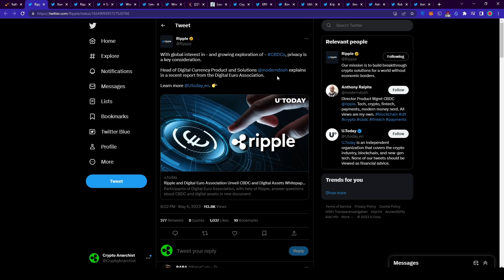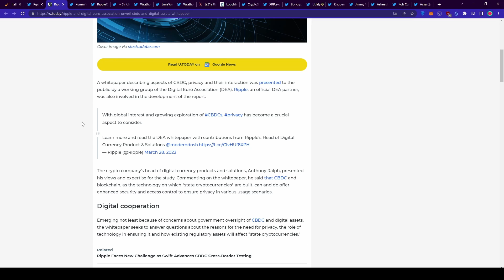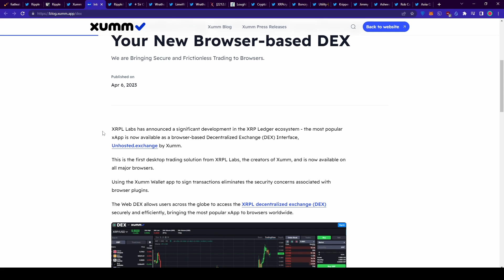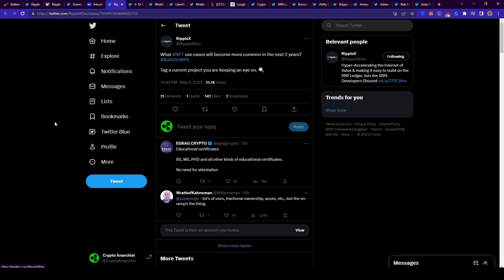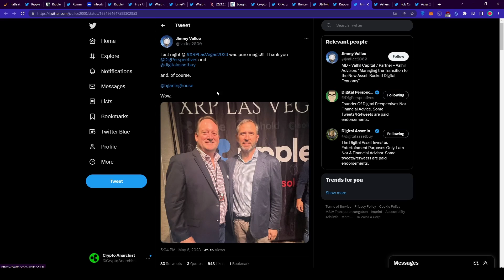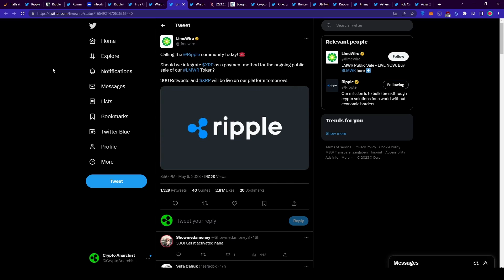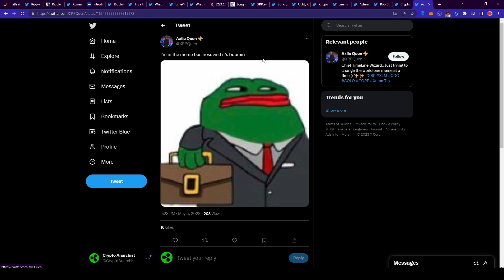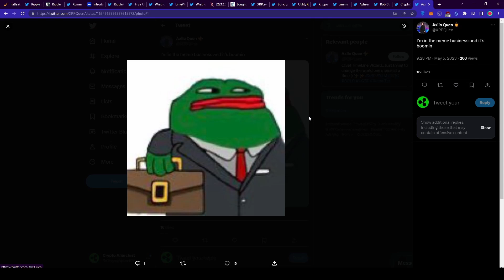RIPPLE XRP - NEUE BÖRSE JETZT LIVE!!!! SELBST GEHOSTET SEHR SPANNEND